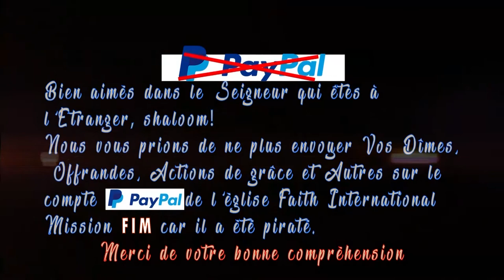LA VICTOIRE SUR L'ADVERSITE 12 MAI 2021